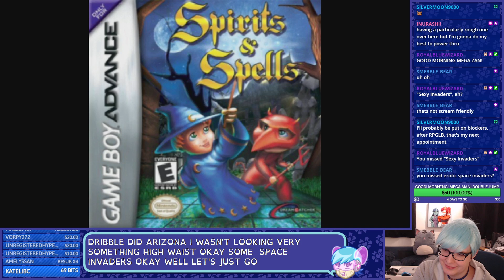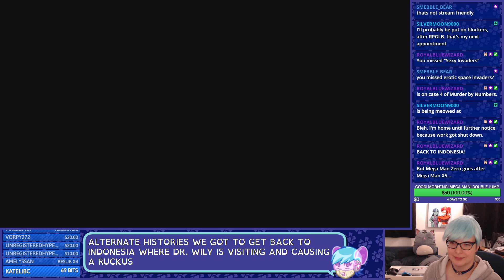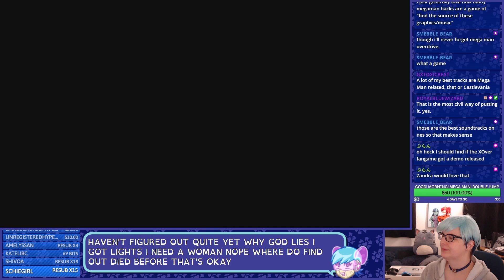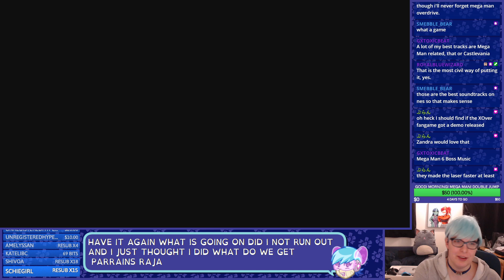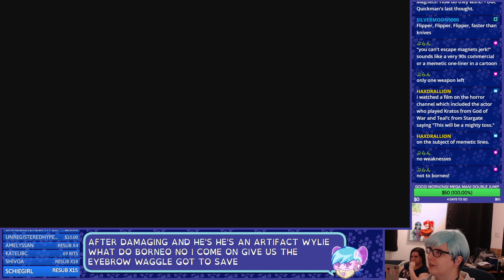GOOD! MORNING! MEGA MAN! - Mega Man 3 Dr Wily Visits Indonesia #2